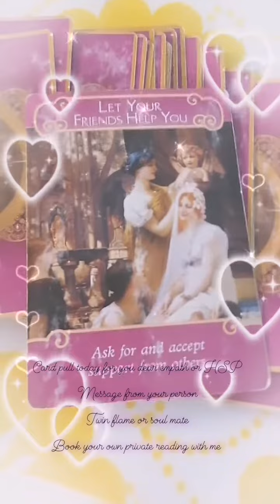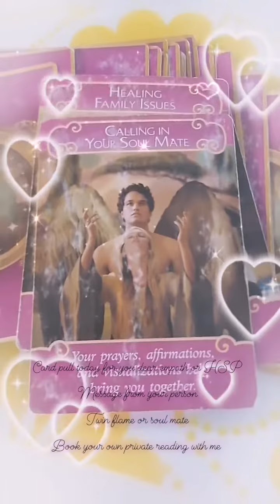Card pull today for you dear empath or HSP 💕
Message from your person, Twin flame, or soul mate partner 💕

soulmates Book my free consultation call for 30 minutes so we can chat about your situation and how I can help you as your coach and guide;